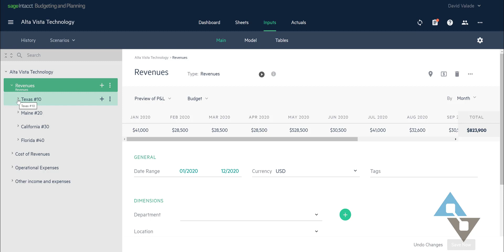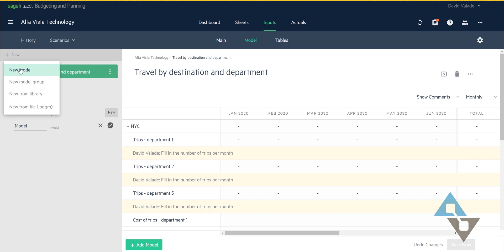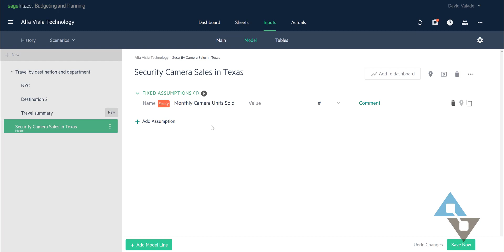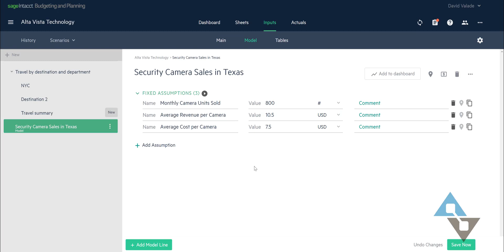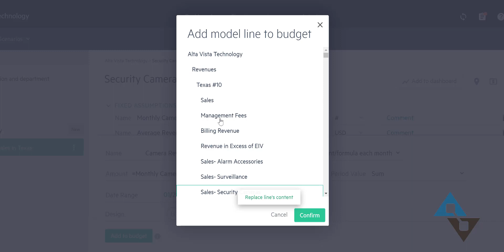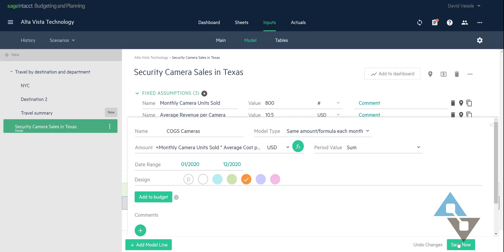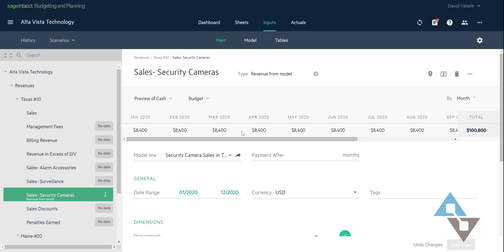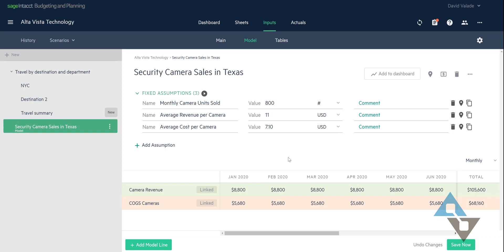Sage Intacct: Planning Deep Dive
For more information on Sage Intacct Planning visit the Alta Vista Blog

Our demo expert Dave is back with a deeper dive into the Sage Intacct & Planning module! You can check out the first Sage Intacct Planning demo